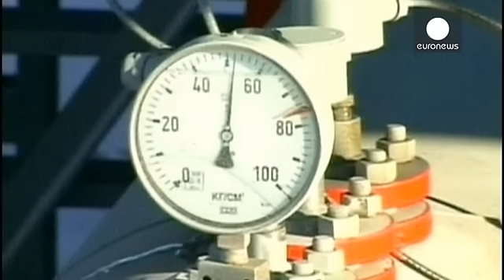Russia and Ukraine reach deal over gas supplies this winter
Russia and Ukraine have reached a deal over gas supplies this winter.

The European Commission Vice President Maros Sefcovic, who brokered the talks, said it assured gas for Ukraine until March.

The deal will also secure supplies for Europe with about half of Russian gas, or 15% of the continent's total consumption, imported through Ukraine in recent years.

The Russian Minister for Energy, Alexander Novak, said "we reached an agreement of mutual obligations, which will guarantee supplies for…